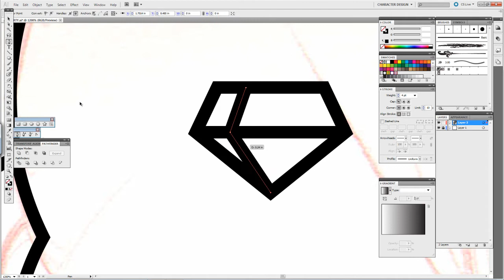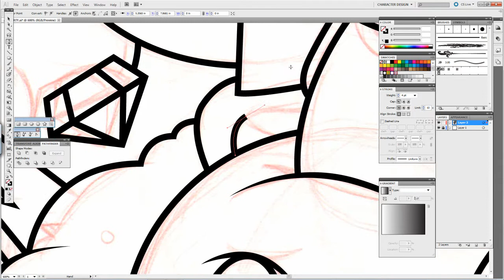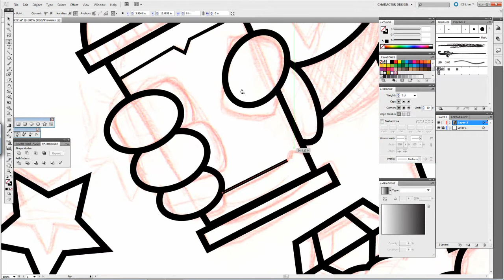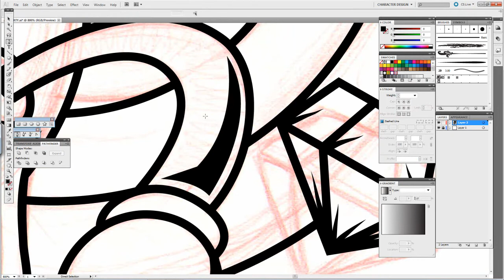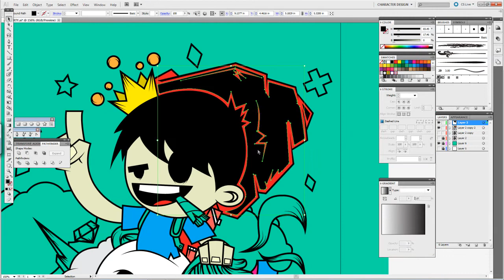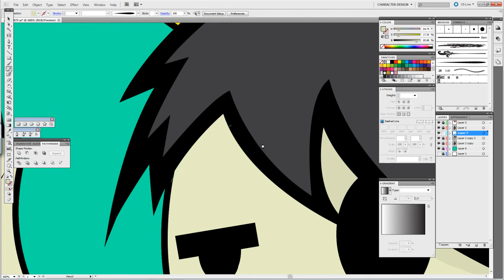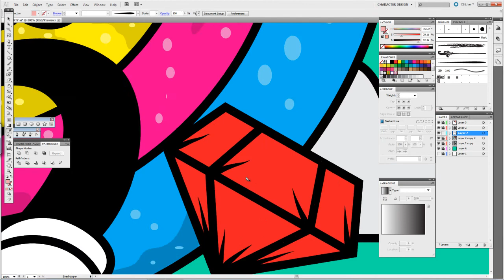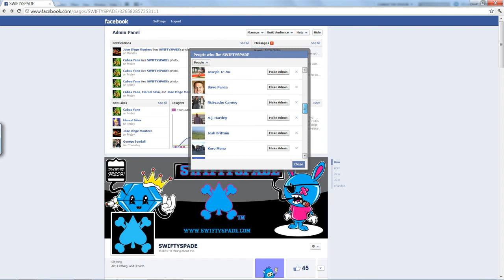'Air Party' creation process in Adobe Illustrator 2 of 3- Swiftyspade